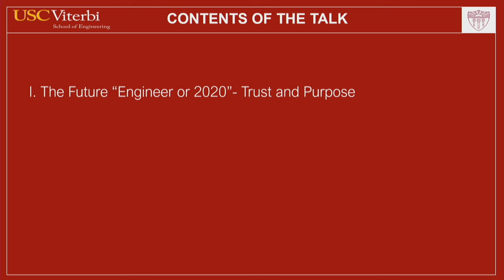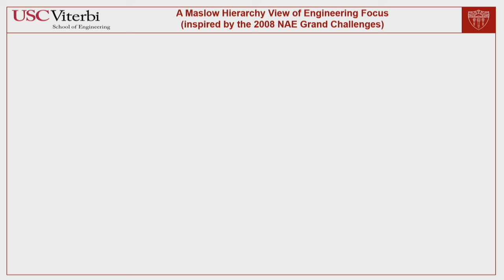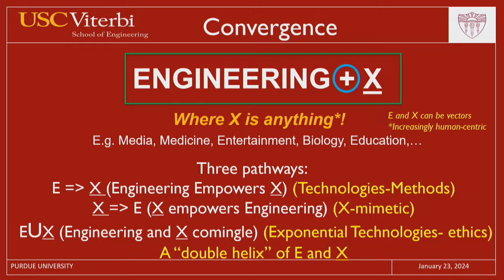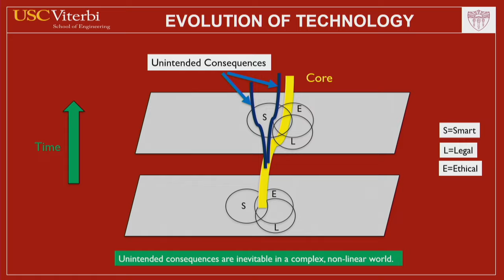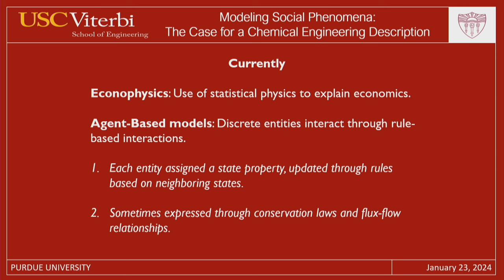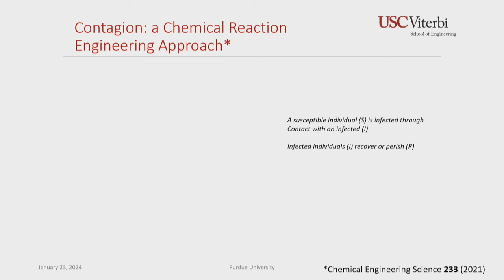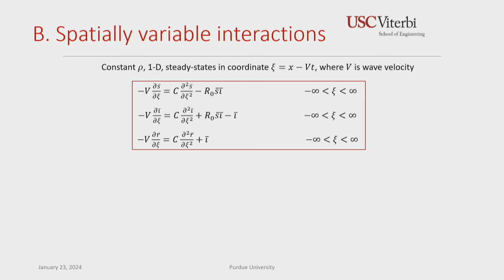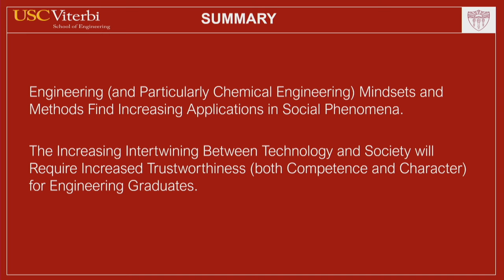Purdue University Distinguished Lecture Series: Yannis C. Yortsos, Lecture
As part of the Purdue Engineering Distinguished Lecture series, Yannis C. Yorstos discussed "The Intertwining of Engineering with Social Phenomena" on Jan. 23, 2024, at Purdue University.